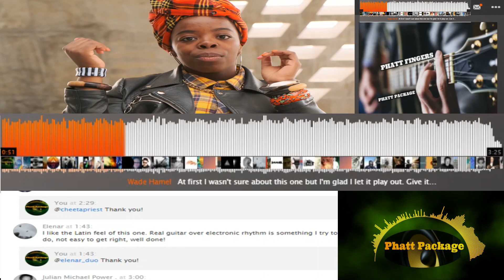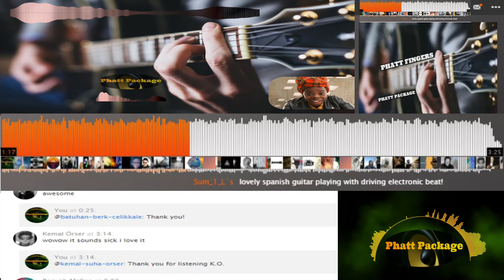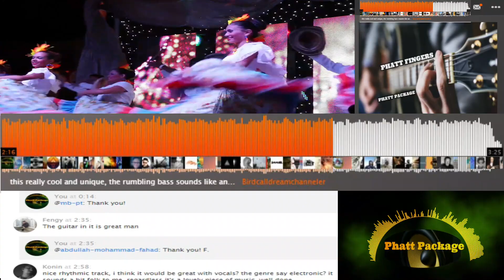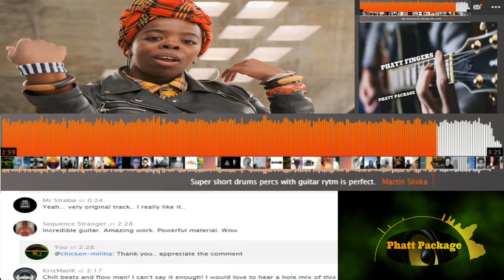SoundCloud's comments and the video for Phatt Package's Phatt Fingers.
Soundcloud comments and video for  Phatt Package's Phatt Fingers...This is a high energy song with myself singing but using the guitar as the vocals. Hope it makes you feel good.
Composer Fernando Melo
All guitar solo's Fernando Melo